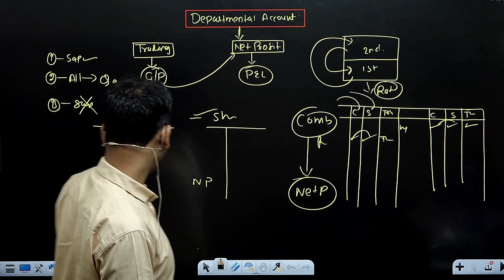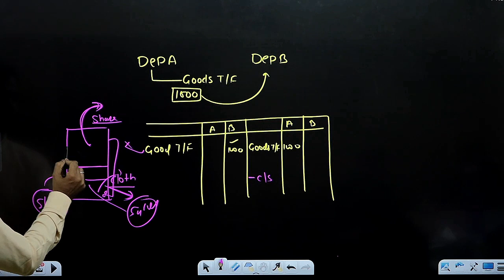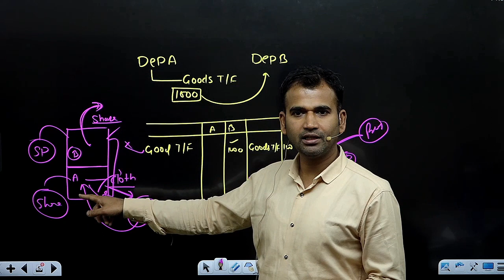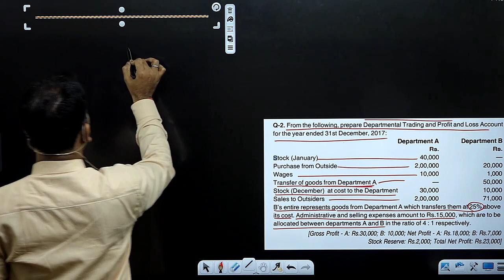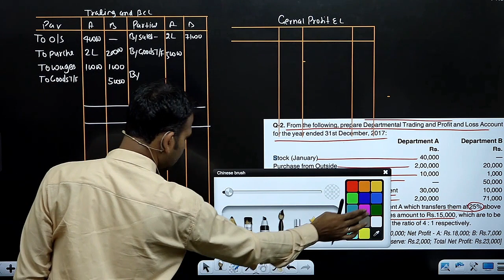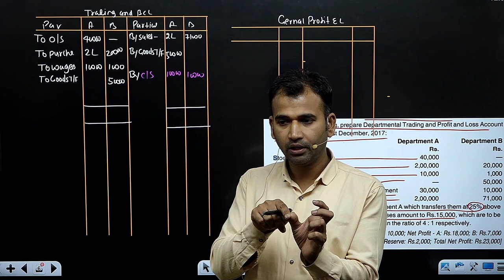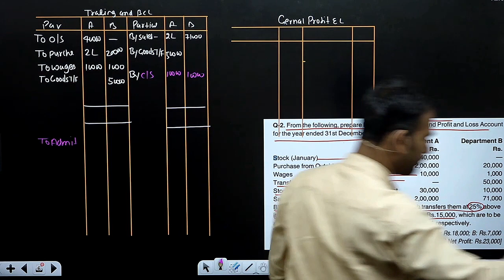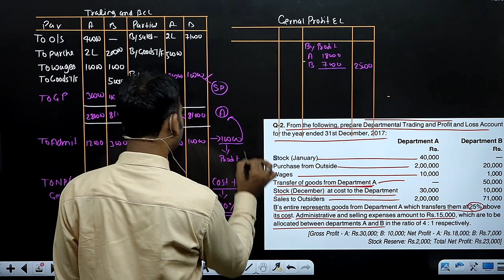financial a/c for b.com class / departmental / part 2 / b.com class / bcom class /financial account/